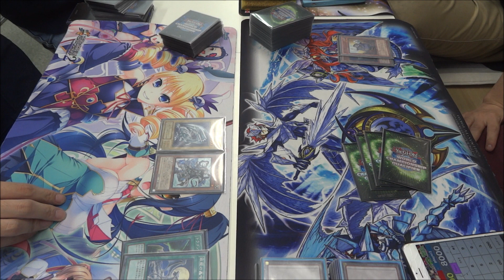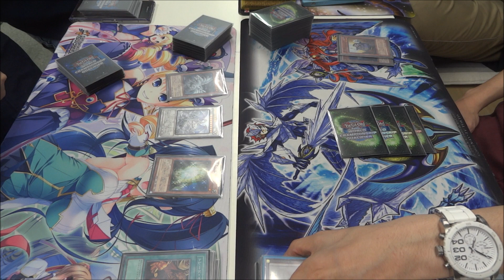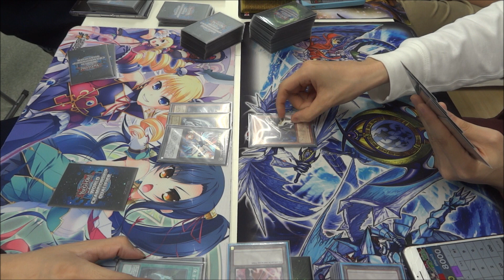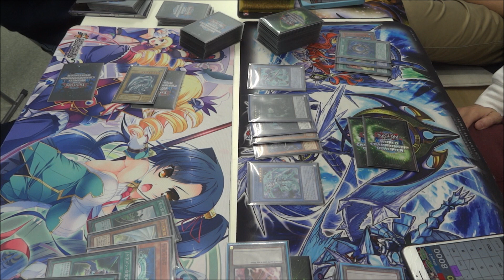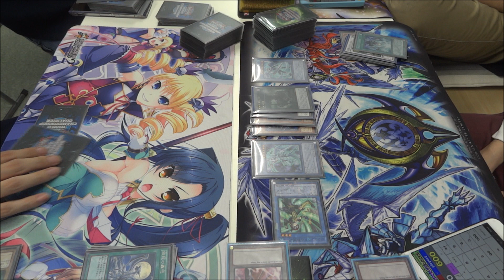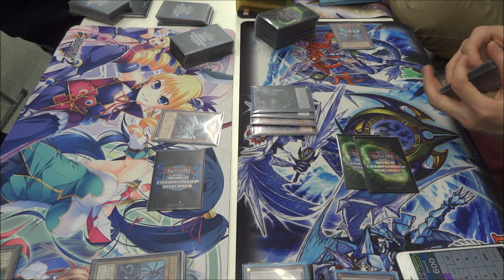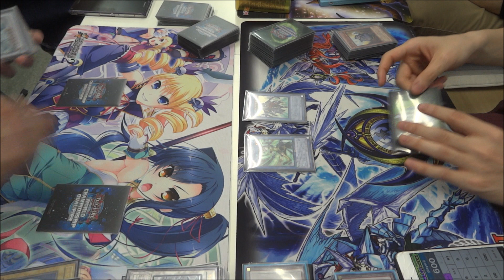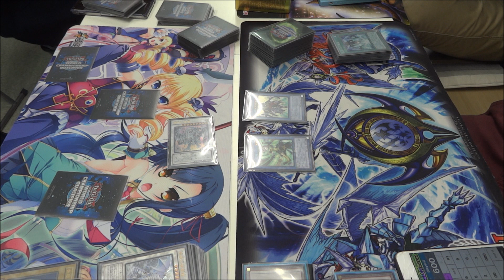やりくりターボ武庫之荘店遊戯王決勝戦(4/4)「青眼」vs「影霊衣」【遊戯王】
左 wktkさん（青眼）
右 ダスティ―さん（ネクロス）